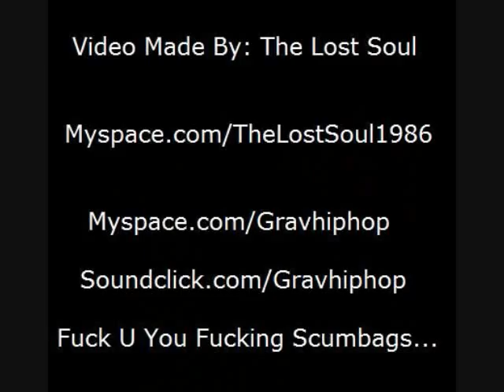Knuckle Babies - Here We Go Music Video (Beat By Joe Clips)